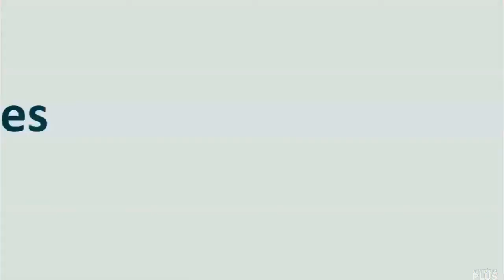Encerramento do Jornal de Brusque (02/08/2022 - TV Brusque)